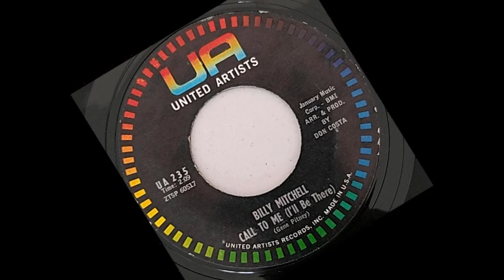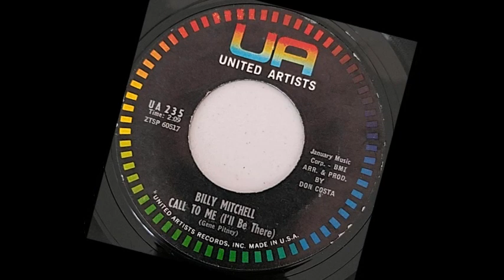TEEN Billy Mitchell - Call To Me (I'll Be There) (1960)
Released on United Artists 235 /
VA - Tip Top Teeny Vol. 05